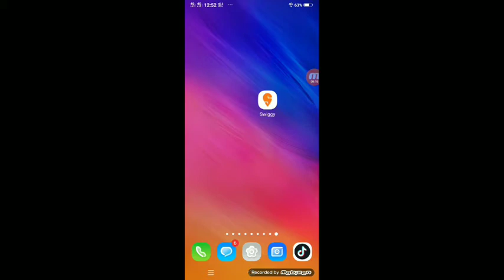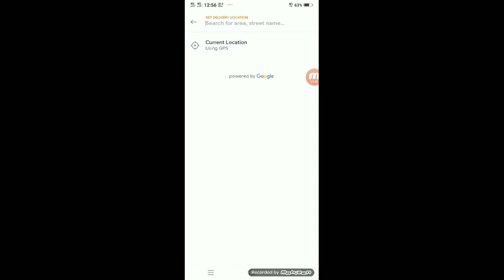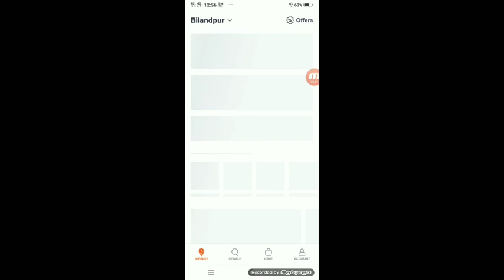swiggy app mein account ID kaise banaen || how to create account on swiggy app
Tech answer

swiggy app my account ID kaise create Karen !!
swiggy app mein account kaise banaen !!